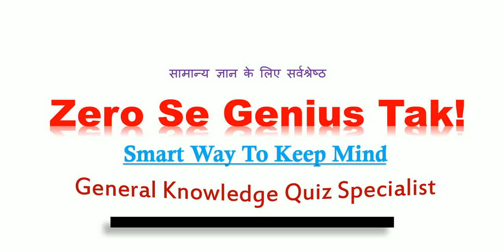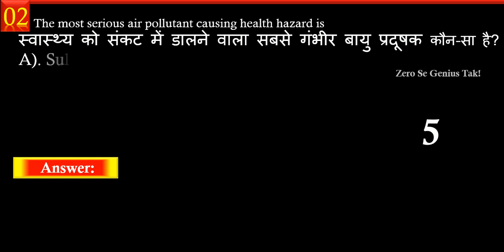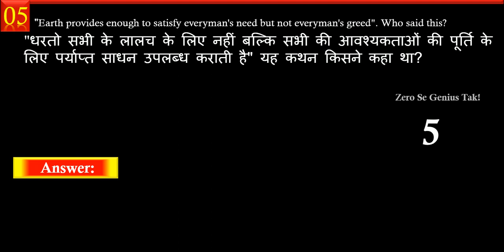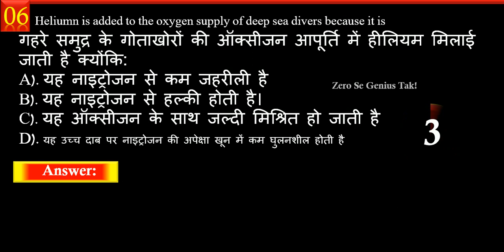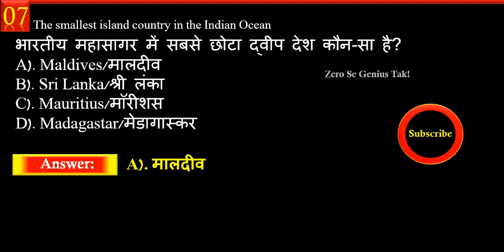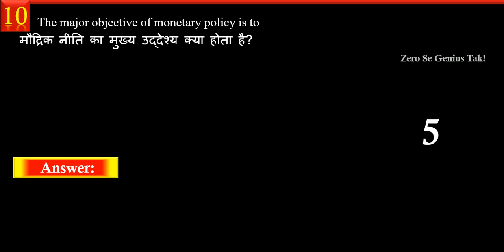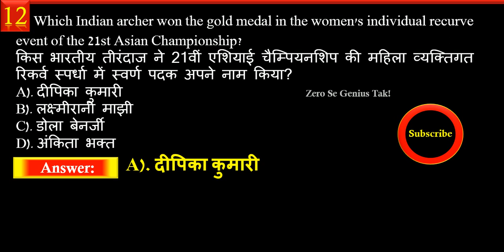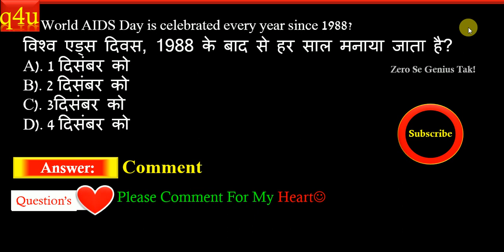Gk | General Knowledge Quiz | Railway Group D Exam | Zero Se Genius Tak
General Knowledge Quiz For Railway Group D & all Competetive exams.